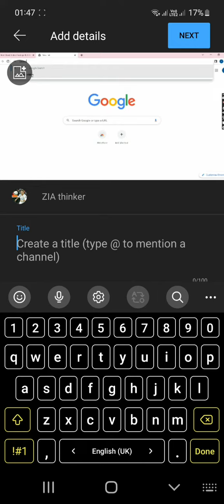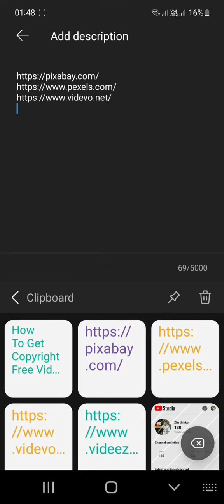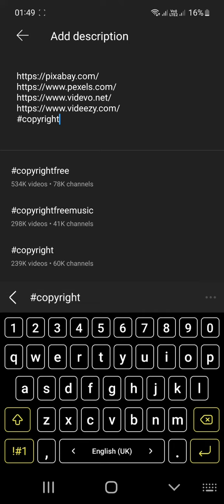How To Upload a YouTube Video From Mobile | Mobile se YouTube video kese Upload krte hain?